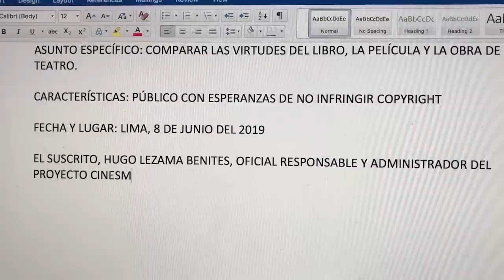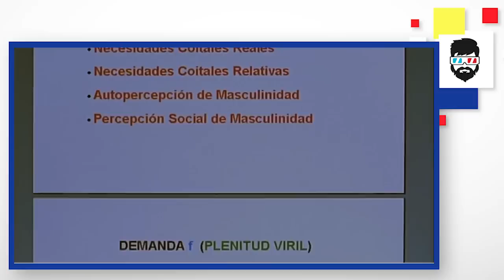¿CUAL ES LA MEJOR ADAPTACIÓN DE PANTALEON Y LAS VISITADORAS? ¿PELÍCULA O MUSICAL?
Un versus de Pantas, una mecha entre la Colombiana y la Brasileña... O por lo menos respondan, ¿es mi camisa mejor que las de Salvador del Solar en la película?